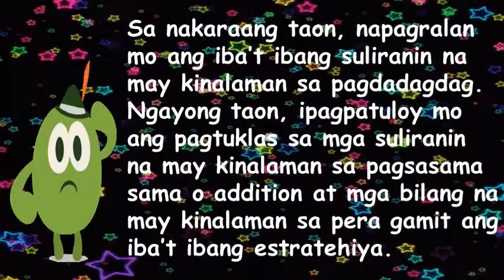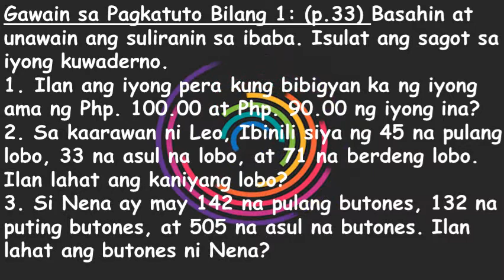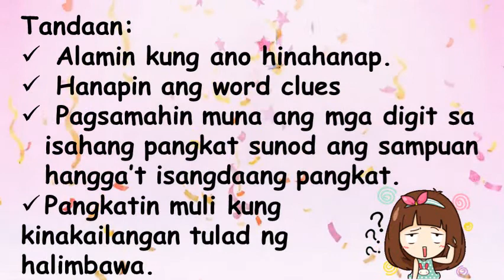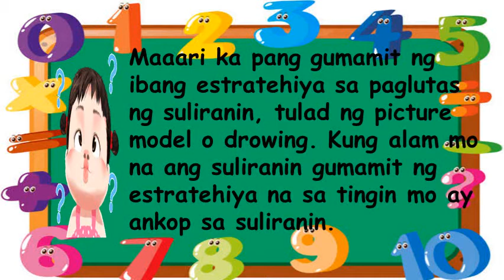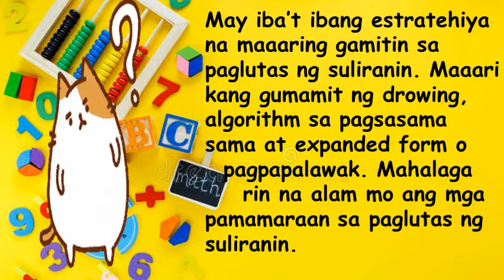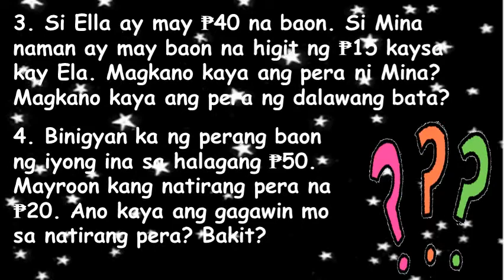PAGLUTAS NG SULIRANIN GAMIT ANG ESTRATEHIYA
MATHEMATICS 2
ARALIN 14-WEEK 8